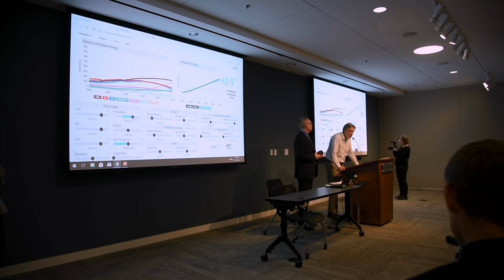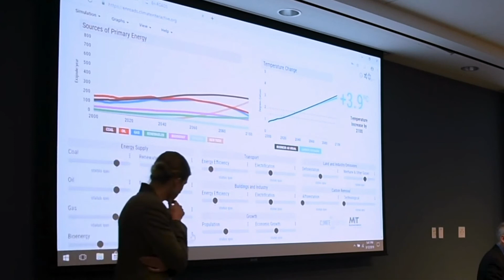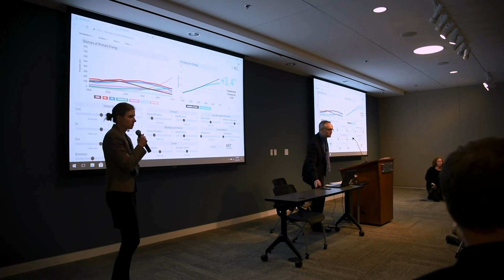Increasing the Price of Carbon – Climate Action Simulation at the Collider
Andrew Jones and Ellie Johnston explain the dynamics of implementing a price on carbon as a proposed solution during the Climate Action Simulation run at the Collider in Asheville, NC.